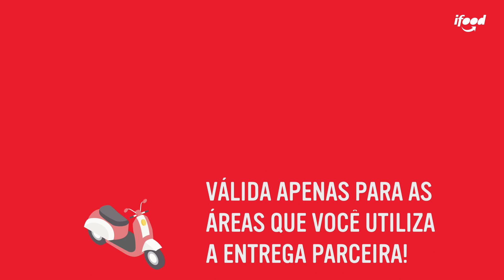Entenda o tempo de preparo iFood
Quer entender como é definido o tempo de preparo iFood?

Pensando em melhorar a  sua experiência com os entregadores parceiros, apresentamos a nova funcionalidade no Gestor de Pedidos: a Previsão de tempo de preparo.

Essa funcionalidade é calculada pela nossa inteligência artificial com base no tempo de entregas anteriores  e traz como um dos benefícios a possibilidade de acompanhar o trajeto do entregador.